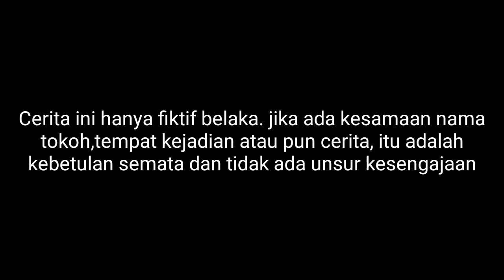Abud dan Tusam Berjumpa Bedol || perebutan Cinta Jamilah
Di vidio kali ini crita tentang lanjutan cinta jamilah..  Saksikan keseruan nya guys..  Smg terhibur